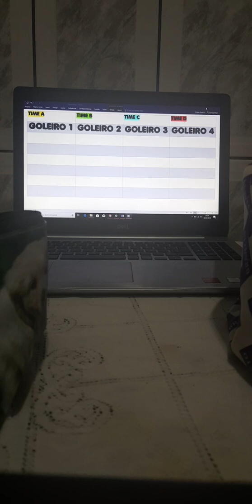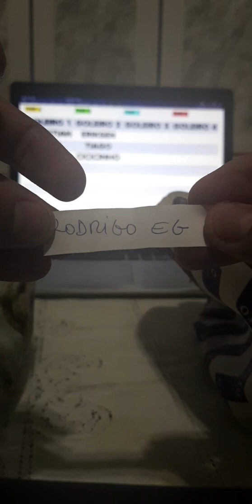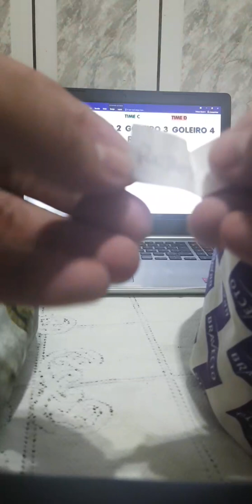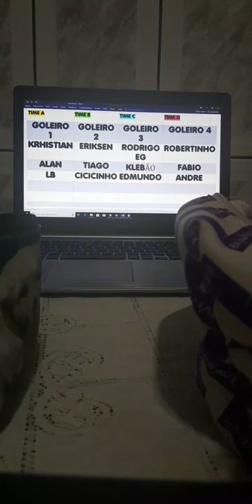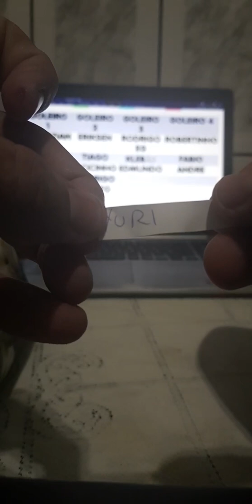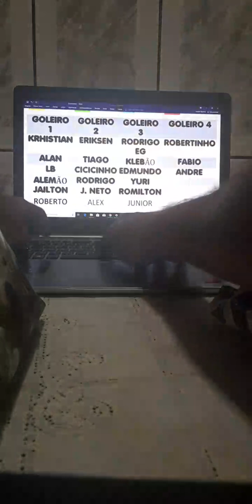Sorteio do racha dos amigos da bola